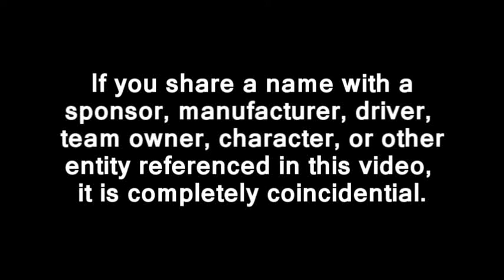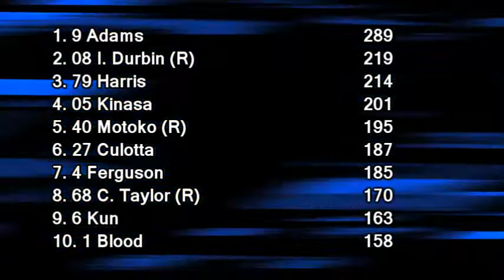2012 TM Lights Race 11 @ Quincy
The 2012 TM Lights series hits Quincy at the Grand Detour of Quincy... GET YOUR CRASH HELMETS!!